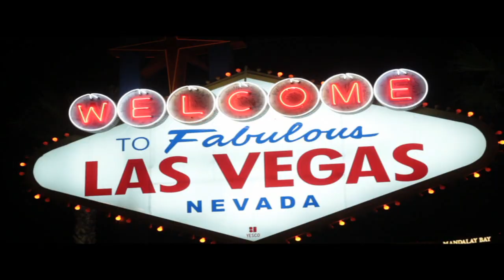Hypnotist Marc Savard is the King of One-Liners!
Hey guys, this week's video is a little different than what you're used to. Part of the fun of doing my show is getting to meet the volunteers. As you know, they often say hilarious things. Sometimes I get lucky and come up with a good one myself. Hope you enjoy this as much as we did!

If you ever want to see my SHOW LIVE here is a link to my YOUTUBE FRIENDS SPECIAL PRICE VIP TICKETS

-Marc